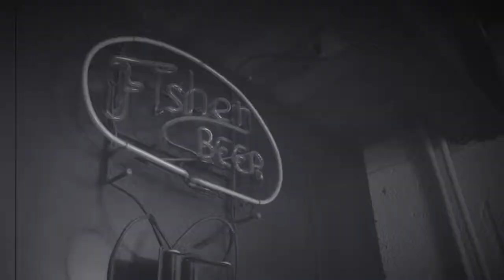Restoring the Fisher Mansion Carriage House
In Mayor Biskupski's FY20 Budget, she put forth a plan to restore the historic Fisher Mansion Carriage House. Take a look at it's incredible history and what is in store for the future.